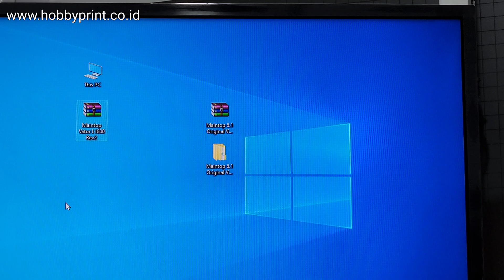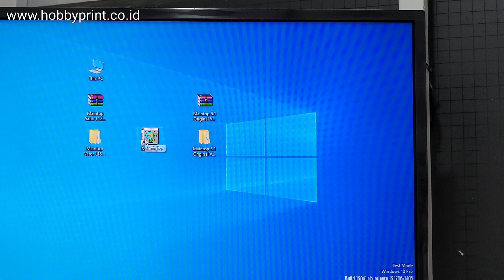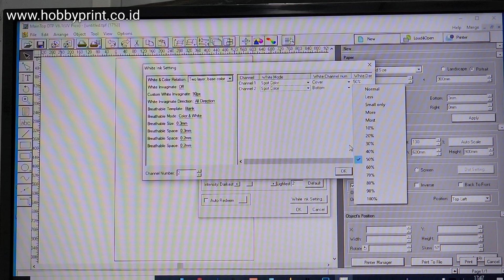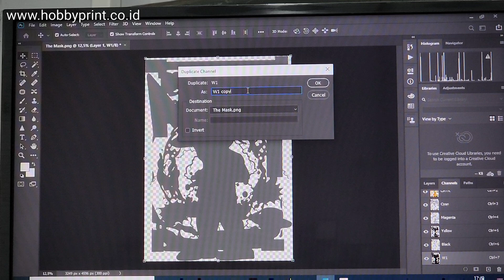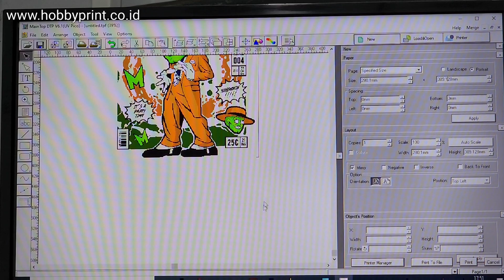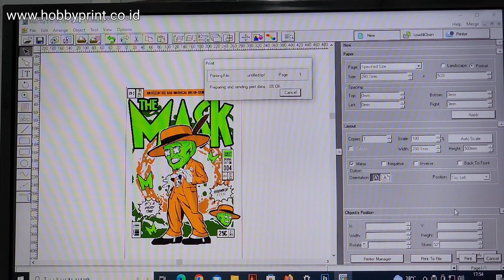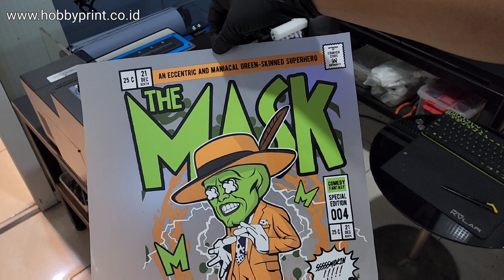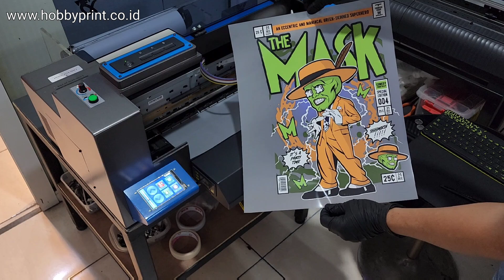Tutorial Maintop 6.1 Universal Epson L1800 Riecat Alfa Gen3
Pada video ini kami akan memperlihatkan beberapa proses menjalankan software RIP Maintop 6.1 yaitu :

1. Proses Install Maintop 6.1
2. Proses Install driver Epson L1800 dan ICC Profile Vator
3. Proses setting driver printer
4. Proses pembuatan spot color di Photoshop
5. Proses setting posisi design untuk proses cetak.
6. Proses cetak menggunakan Maintop 6.1 di Printer Epson L1800 Riecat Alfa Gen3